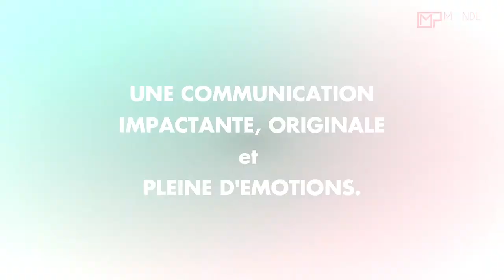Vidéo compilation (Spot pub 2022)-Portfolio-Monde Parallèle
Cette vidéo montre nos réalisations spot publicitaires sur les produits de Habibo Group.